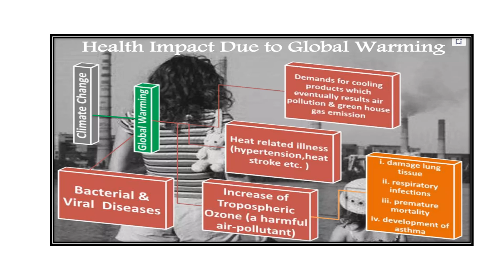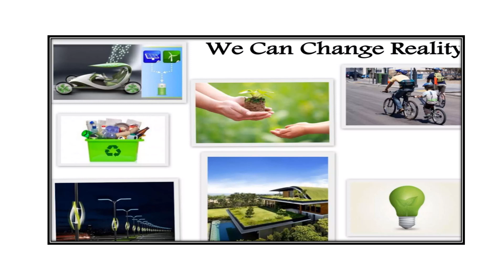Health Impact on Climate Change Video No 291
Basic Health Impact on Climate Change explained